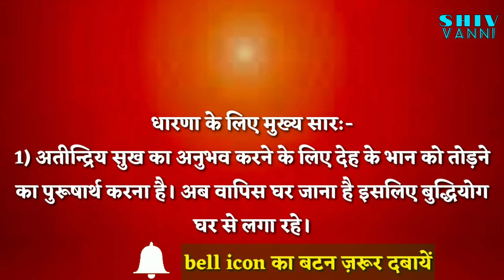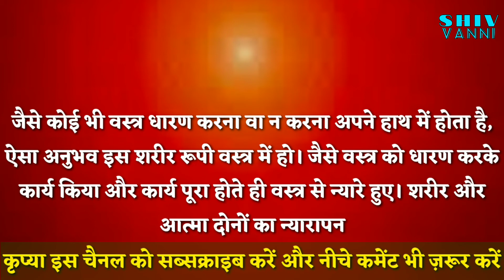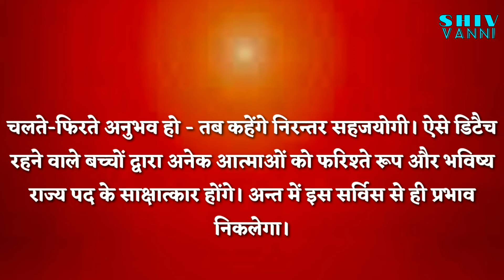21-05-2021 की मुरली से शिव वाणी (प्रश्न, धारणा, वरदान और स्लोगन) || shiv vanni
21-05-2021 की मुरली से शिव वाणी (प्रश्न, धारणा, वरदान और स्लोगन) || shiv vanni ||

● Videos based on word meaning of Murlis.

Thanks!!